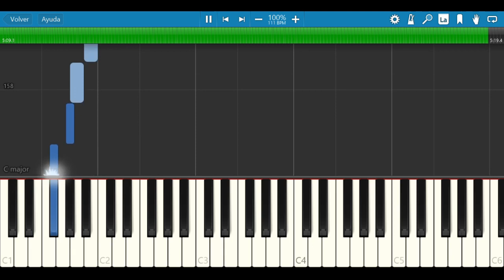Toto- Hydra- Piano /Synth Tutorial!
Heyy! For Todays video we have: Toto Hydra , From the album Hydra 1979!
Thanks @David Zuñiga for the suggestion! Hope you enjoy!
 For this tutorial we have multiple difficulties: Easy: For the easy one play the green at first then the other colors. Hard/Medium: Play the green notes!